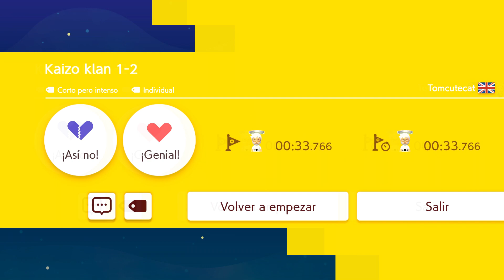[SMM2] KAIZO KLAN 1-2 POR TOMCUTECAT (FC)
ID NIVEL: WGQ-1J6-SYF

NOTA: Corto y dificil nivel kaizo lite, superado el 01-Ene-2023 usando el control 8bitdo SN30PRO2 como mi mando principal.